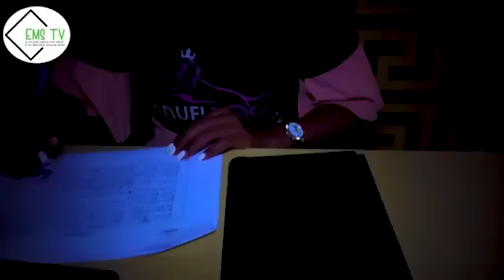GENERAL NUMA CRITICA O SILÊNCIO DE JOÃO LOURENÇO DIANTE AOS ATAQUES QUE NANDÓ, MATROSS E HIGINO TÊM